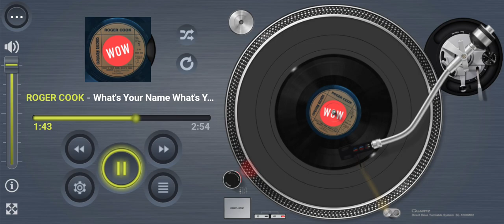ROGER COOK What's Your Name What's Your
Title: What's Your Name What's Your Number
Artists: ROGER COOK
Format: 7” / LP
Label: Capricorn 2089 056
Year: 1977
Composer: Roger Cook, Bobby Wood
Producer: Roger Cook for Picalic Productions
Publisher: Dick James Music

Footnote:
Here is a Picalic Production by Roger Cook performing “What’s Your Name What’s Your Number”. Composed by Roger with Bobby Wood not long after charting with their song “Talking In Your Sleep” by Crystal Gayle. Released around the world on 45 and LP but strangely the 45 not in the UK way back in 1977 on Capricorn Records, a subsidiary of Polydor. An up-tempo version of the song charted in 1977 for the artist Andrea True Connection, with her producer, arranger Michael Zager. The follow-up of “More More More”. The song “What's Your Name What's Your Number” was also recorded on 45 and 12inch single by Herb Reed from the original Platters and accompanied by the group Sweet River.